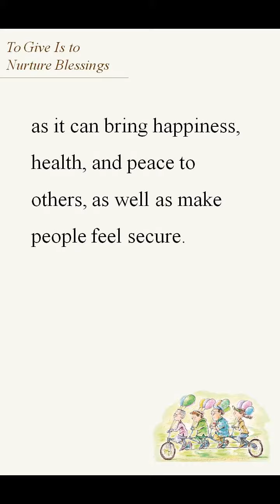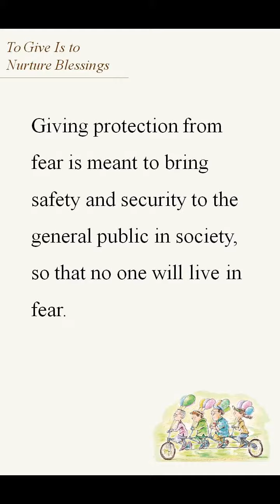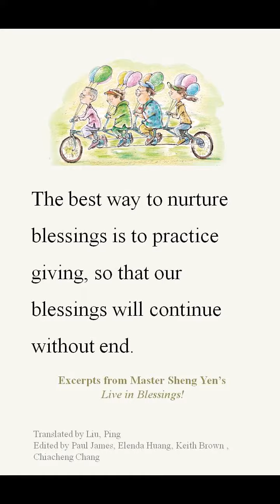To Give Is to Nurture Blessings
Giving is one of many ways to nurture blessings. The act of giving can bring happiness, health, and peace to others, as well as make people feel secure. This is how we nurture blessings.